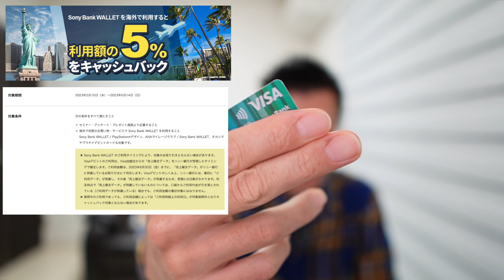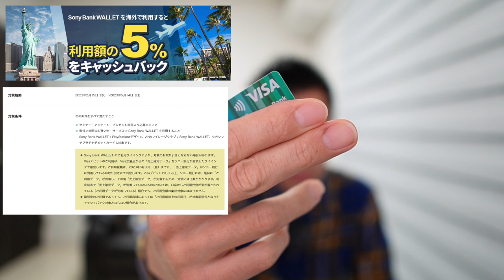GWに海外旅行に行かれる方💳オススメカード2選✈️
オススメ

3Dセキュアにも対応してるのでSuicaチャージ、PayPayでも利用可能💳

✅ソニーバンクウォレットキャンペーンサイト